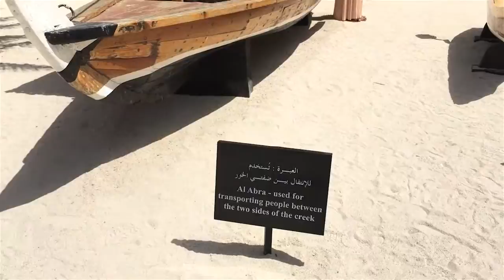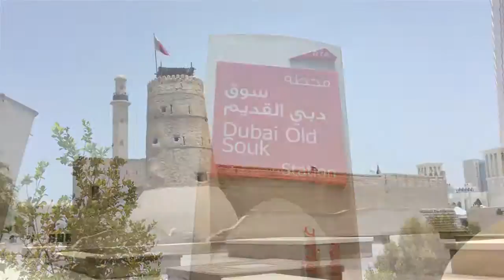متحف دبي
تعرفوا على تاريخ دبي على مر االعصور مع حلقة جديدة من عيش دبي  في جولة تاريخية  في متحف دبي بحصن الفهيدي.